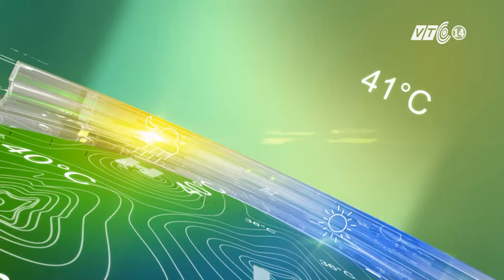VTC14_Thời tiết Đô thị ngày 12.11.2015